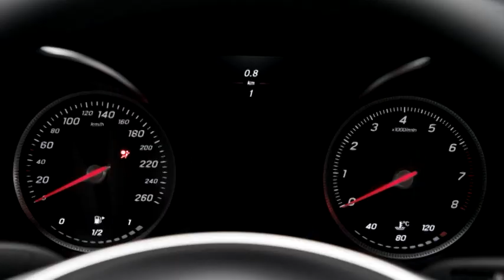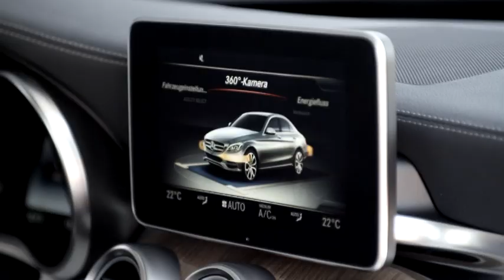Mercedes Benz Clase C 2014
Será uno de los lanzamientos del año 2014: la nueva generación de la Clase C. Se presentará en el Salón de Detroit en enero y a mediados de marzo ya rodará por las carreteras españolas. Aquí podéis verlo en movimiento y tenéis todos los detalles